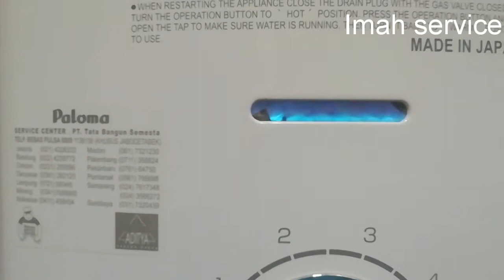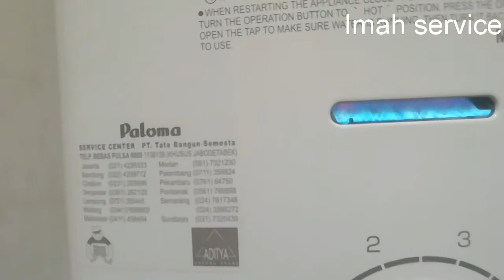Kenapa harus paloma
imahservice. paloma Karena gas water heater paloma tekan airnya low dan besar keluarnya.. Gas 3 kilo ke pake 3 bulan kalau mandi berdua pagi sore ya.. Kalau ada pertanyaan atau konsultasi untuk intelasi air panas dan water heater merk apa yang cocok silahkan bertanya dengan senang hati saya siap bantu.. Terima kasih telah berkunjung di chenal youtube saya..